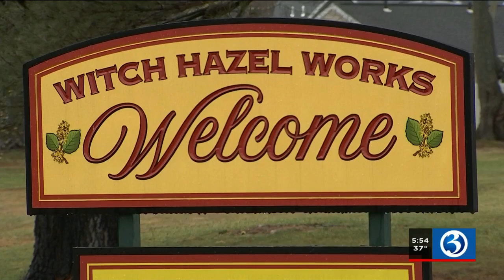Video: Something's Brewing: Surfridge Brewing Company East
Surfridge Brewing Company East opened its doors less than a month ago in Centerbook.